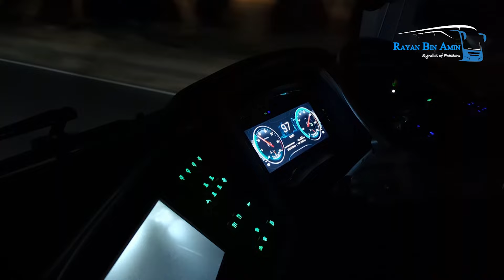স্পীড ১০১, হাইগারের নতুন বাসে গতির ঝড় | Hamza Express | Dhaka to Chittagong